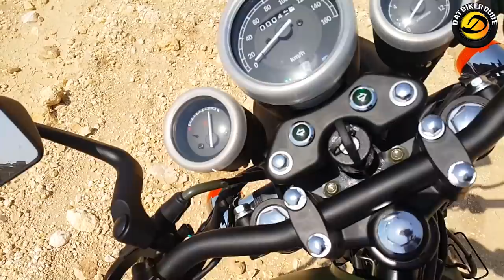Hi Speed Infinity SR 150 - Detailed Review and Ride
Infinity SR-150 by Hi-Speed is a Retro Styled pre-built Cafe Racer which is basically a Rebadged Version of  Zongshen Infinity 150 , AKA Ryuka Infinity 150 with a company claimed top/cruise speed of 110km/hr . With a surplus of cheap chinese knock-offs with sub-standard performance and quality, a proper product by Zongshen Fushan with an OHV Engine and a balancer shaft to provide that riding "fun" without compromising on rider comfort and quality is a good step in the right direction by Hi-Speed Motorcycles. But will they be able to keep up the standards and provide after-sales support? Watch the video to find out.

Specification - 1:55
Features Overview - 3:20
Bike Weight - 7:50
Dual Spark Plugs - 9:18
Similar issue as GS150 - 10:10
Seat - Good for Tours? 11:30
One more issue - 14:20
Ride- 15:10
Parts Availability - 21:20
Final Thoughts and Price : 22:25